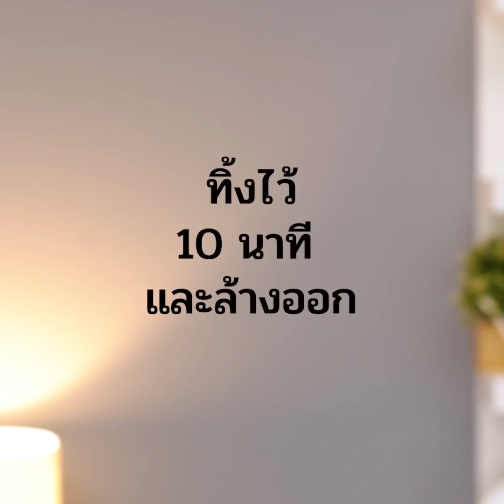36 เคล็ดลับความงามจากคุณย่าคุณยายของเรา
ผลิตภัณฑ์ความงามที่จะทำให้คุณประหยัดเงิน
ว่าไงสาวๆ! เธอจะต้องชอบวิดีโอนี้เพราะมันเต็มไปด้วยไอเดียเจ๋งที่จะช่วยให้เธอดูไร้ที่ติโดยไม่ต้องเสียเงินเยอะ! หยุดทุกอย่างแล้วมีดูทิปความงามเหล่านี้:
- ถ้าคุณมีผิวด่างคล้ำ ลองใช้มาสก์นี้ดู ผสมไข่ขาวและโฟมโกนหนวด ทาและทิ้งไว้ 10 นาที ล้างออกและรอดูผลลัพธ์ได้เลย
- มาดูวิธีการใช้กาแฟลบใต้ตาคล้ำกัน
- สครัปน้ำตาลนั้นเป็นวิธีประหยัดเงินจากผลิตภัณฑ์ความงามได้มาก ผสมน้ำตาล น้ำผึ้ง น้ำเลมอนในถ้วย คนให้เข้ากันและไมโคเวฟนาน 30 นาที
- เรารู้ไอเดียเจ๋งๆในการทำมาสก์หน้าที่บ้าน สิ่งที่ต้องใช้มีเพียงแผนปอเปี๊ยะ ชาคาโมมาย และน้ำผึ้ง ผสมชาคาโมมายอุ่นๆกับน้ำผึ้งและจุ่มแผ่นปอเปี๊ยะลงไป แปะไว้ที่หน้า มาสก์นี้จะช่วยทำให้ผิวชุ่มชื้น
- คุณสามารถทำสครัปถูกๆได้ที่บ้านโดยใช้เลมอนและน้ำตาล
- ถ้าลิปกลอสหมด คุณสามารถทำเองได้ที่บ้าน
- ถ้าที่ล้างเครื่องสำอางหมด ให้ใช้น้ำมันมะพร้าวแทน
- ทำโทนเนอร์จากน้ำมะเขือเทศและน้ำผึ้ง ทามาสก์นี้โดยใช้แปรงแต่งหน้า ทิ้งไว้ 5 นาทีและล้างออก
- คุณจะประหลาดใจว่าคุณสามารถทำมาสก์หน้าได้จากชาเขียว ผสมชาเขียวกับน้ำแตงกวา
- มือแห้งนั้นเป็นปัญหาใหญ่โดยเฉพาะเป็นหนาวๆ ไม่ต้องกังวลไป คุณสามารถทำมาสก์สำหรับมือได้ โดยการละลายเทียนเก่าๆ ทามือด้วยน้ำมันอัลมอนด์และจุ่มมือลงไปในแว็กซ์ เอามืออกและใช้ถุงพลาสติกพันไว้ ทิ้งไว้ 15 นาที หลังจากนั้นเอาแว็กซ์ออกและพอใจกับผลลัพธ์ได้เลย

TIMESTAMPS:
00:13 DIY มาสก์หน้า
00:46 กาแฟสำหรับใต้ตาคล้ำ
01:08 แว็กซ์น้ำตาล
01:47 มาสก์หน้าแบบถูกๆ
02:27 สครัปเลมอน
10:06 มาสก์พาราฟินสำหรับมือ